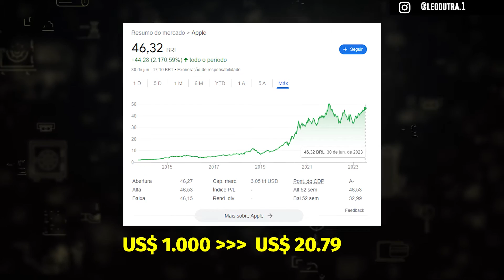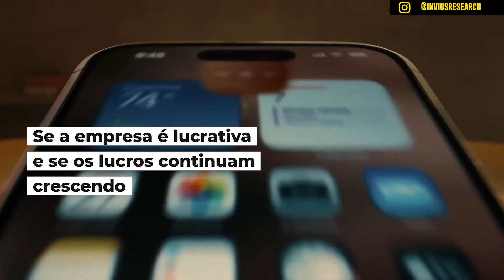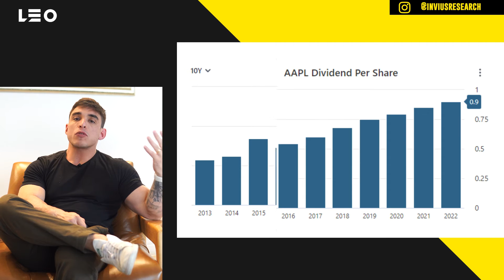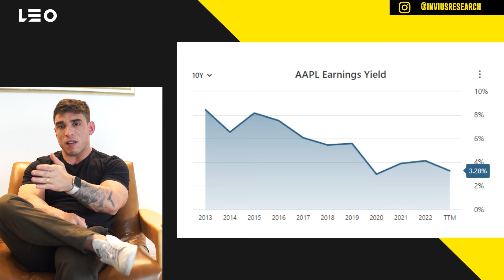Vale a pena investir na Apple? | Análise da apple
Em 10 anos, as ações da Apple valorizaram mais de 2.000%.

Mas a pergunta que fica é: Ainda vale a pena investir na Apple?

Será que ela tem um potencial de valorização igual ou maior ao que teve em seus últimos 10 anos?

[NOVO!] 💰Como Investir Onde Os Grandes Investidores Estão FAZENDO FORTUNA